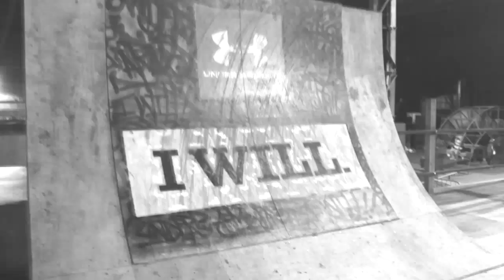T13 | Till I Die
Edit of the riders down at T13 for a few days
Glenn Mccoubrie
Bailey Dickson
Conor Smyth
Luke Galbraith
Marcus Packalen
James McIlwaine
Jamie Fleming